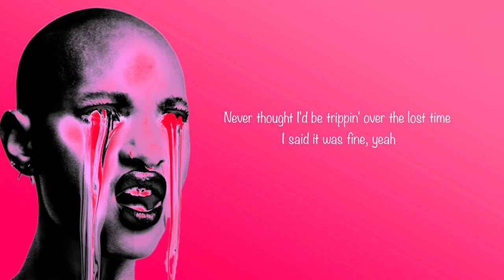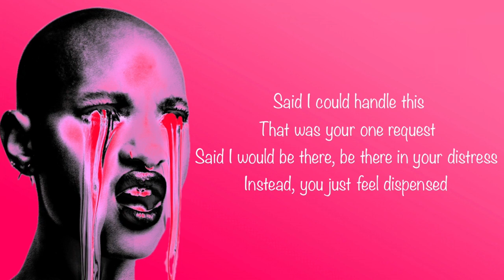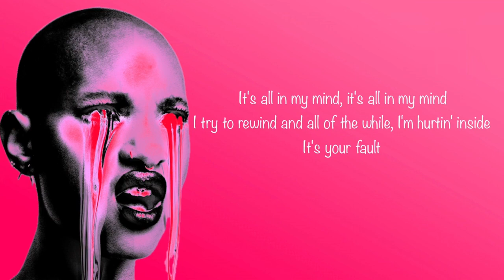Maybe Its My Fault-WILLOW Lyrics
Lyric Video for Maybe it’s my fault by Willow